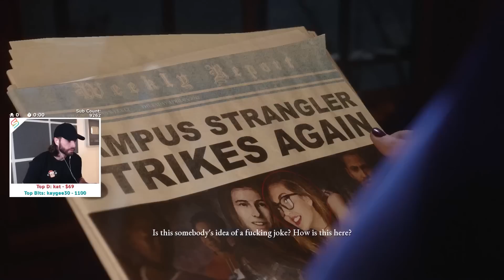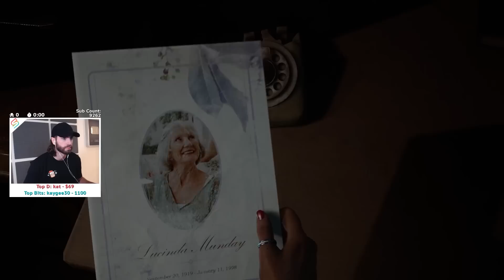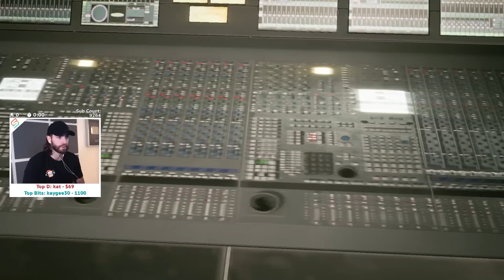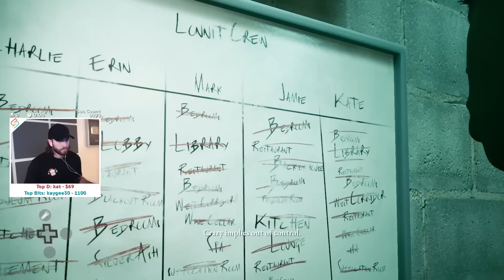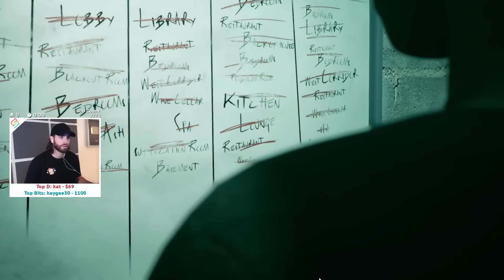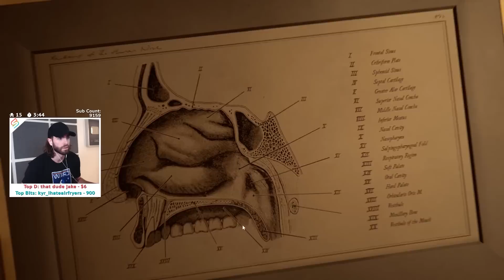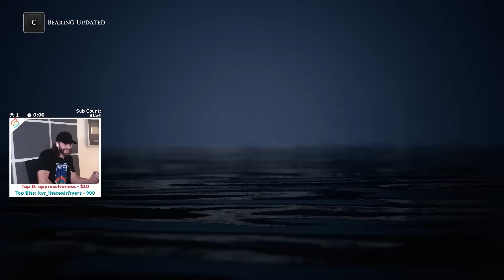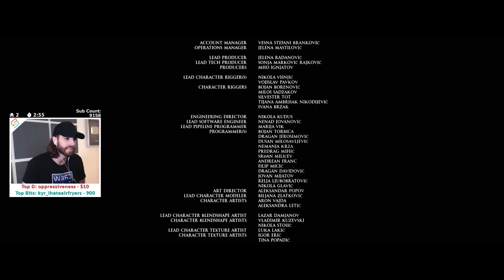Wild Ending! - The Devil In Me with Joel - Episode 2 Finale